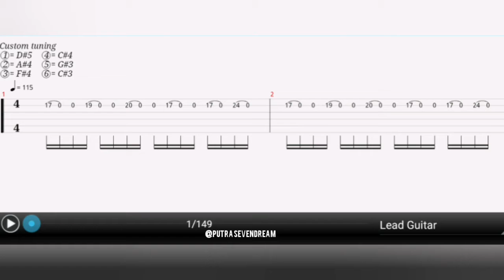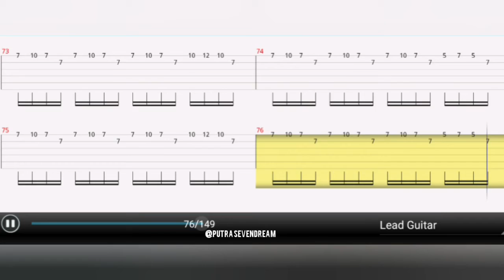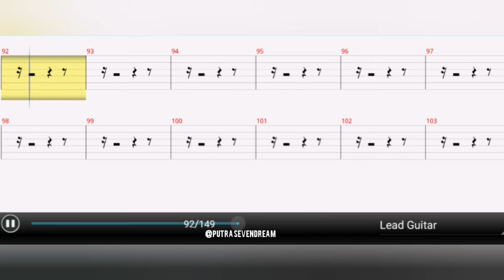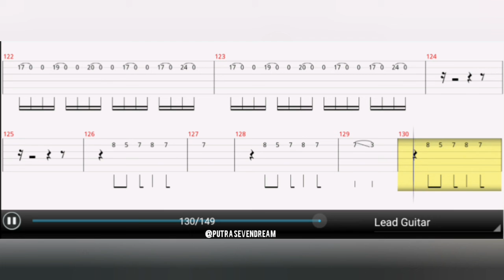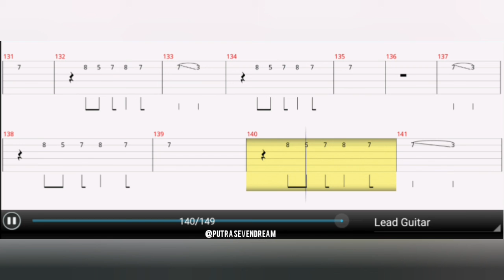Avenged sevenfold - Hail to the king guitar tabs